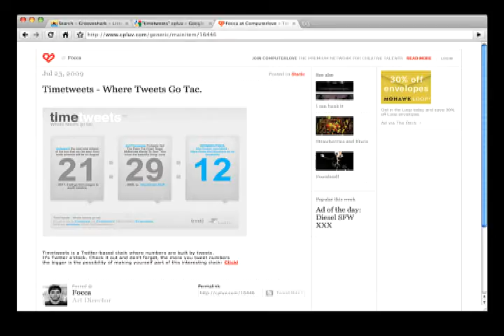Timetweets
Where time goes tick tock.